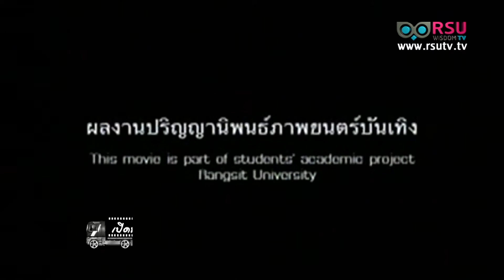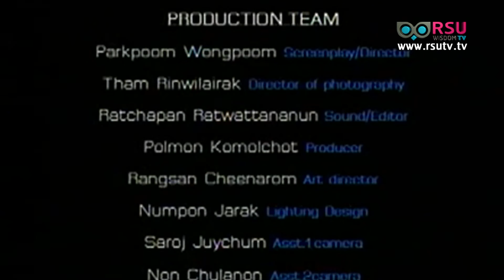เปิดท้ายหนังสั้น : ' หลวงตา ' ผลงานปริญญานิพนธ์นักศึกษา มหาวิทยาลัยรังสิต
สถานีโทรทัศน์ อาร์เอสยู วิสดอม ทีวี (RSU Wisdom TV) ในเครือมหาวิทยาลัยรังสิต,
*รายการ เปิดท้ายหนังสั้น : ตอน หลวงตา